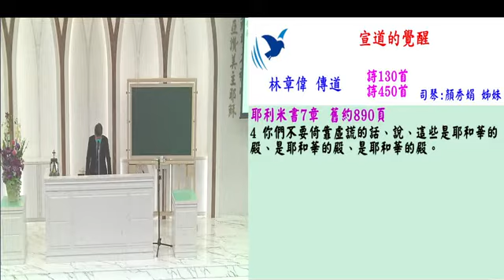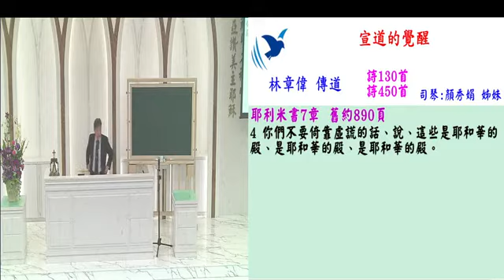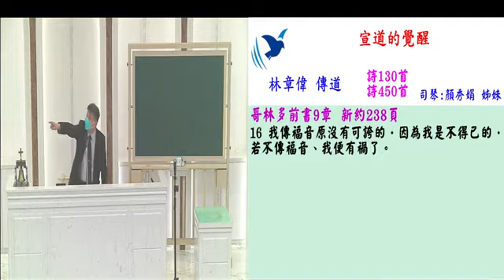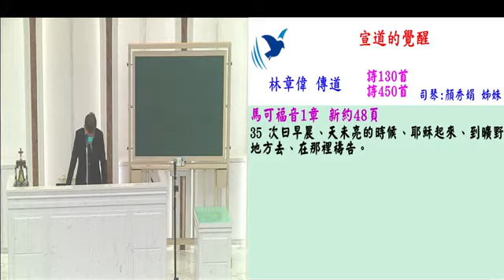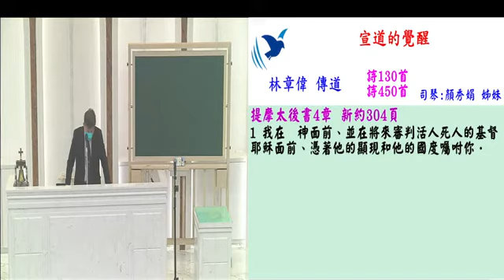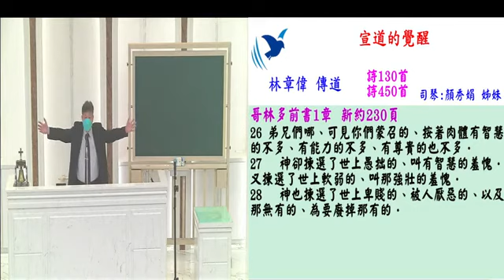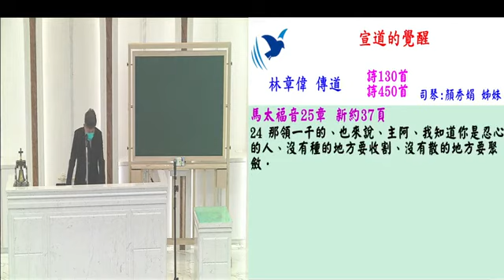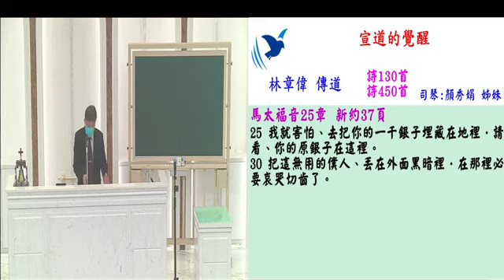宣道的覺醒 六 林章偉傳道